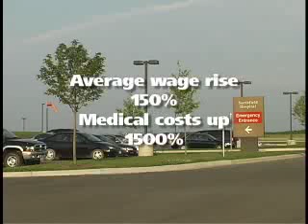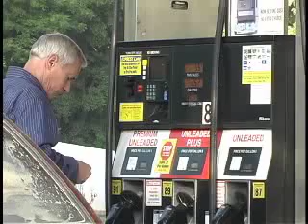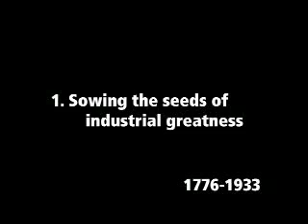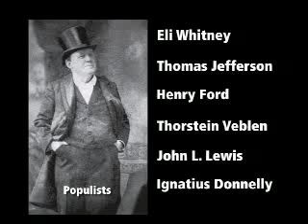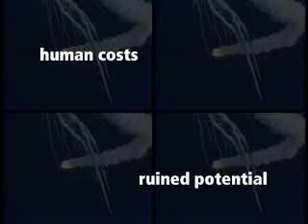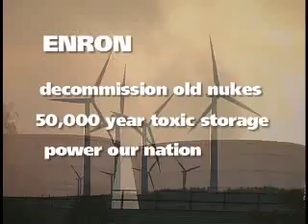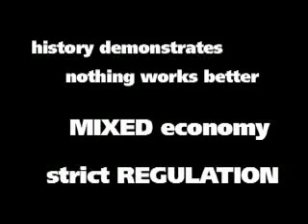Creating Prosperity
Ever wonder why progressive economics works better than its conservative / reactionary opposite?  watch this